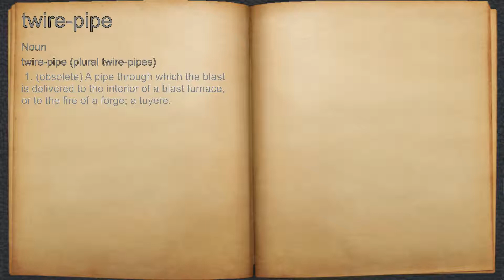What does twire-pipe mean?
A spoken definition of twire-pipe.

Intro Sound:
Typewriter - Tamskp